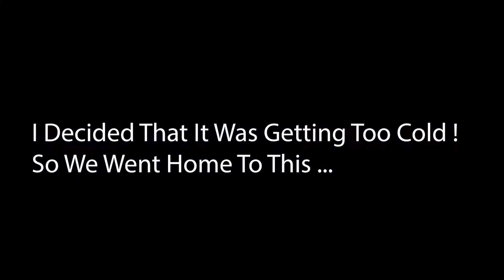(Vlogmas Day 3) New Hair Color| WWE Fighting all day (Hilarious)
Its Christmas month with The Porters , I decided that I wanted to try something different with my hair. We Did a little Christmas shopping , cooking with a special guest and a little love fighting .

Family of 7 , Just having fun.